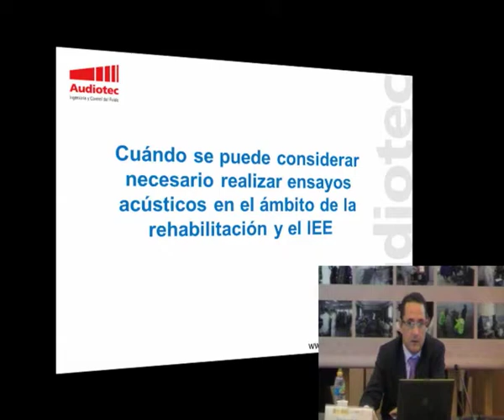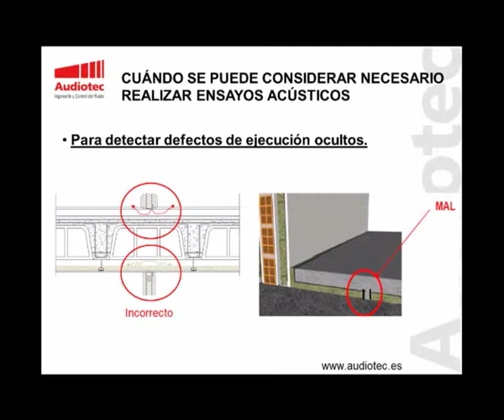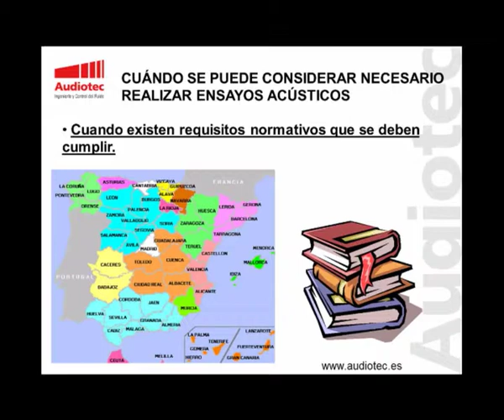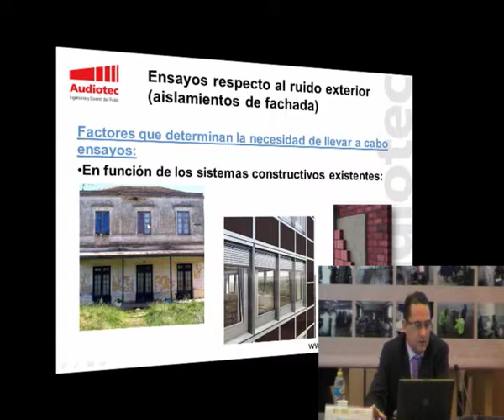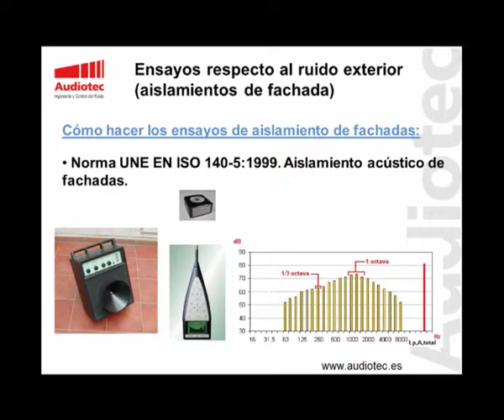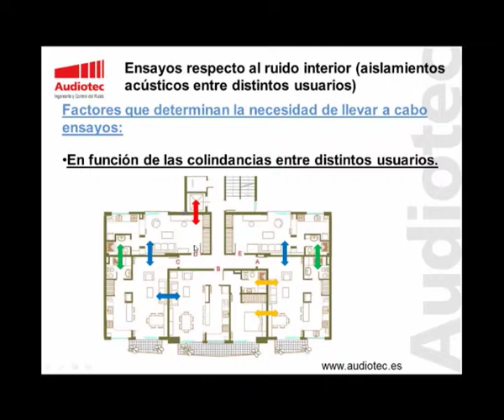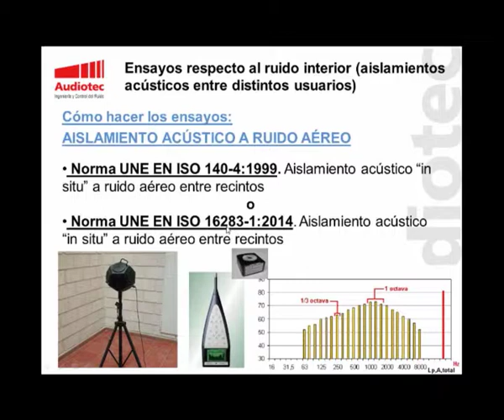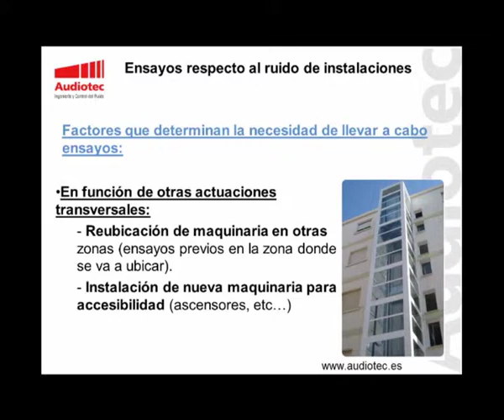Los ensayos de aislamiento acústico como herramienta de diagnóstico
Ángel Arenaz